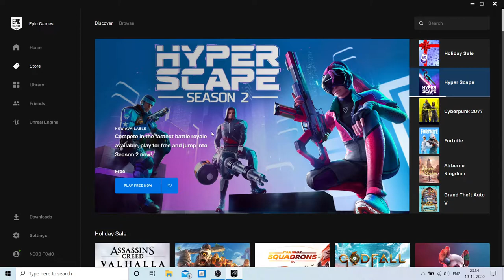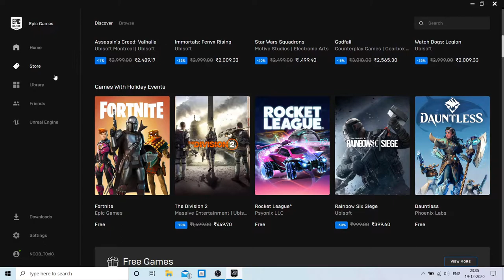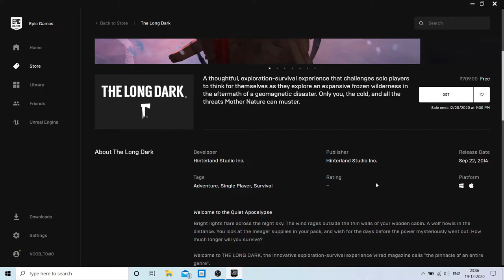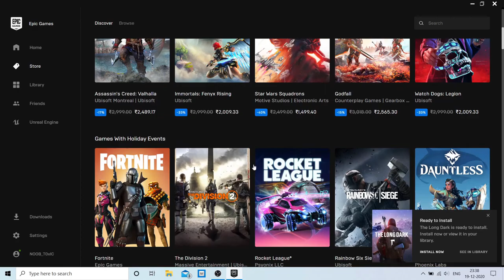EPIC GAMES HOLIDAY SALE 3RD DAY GAME